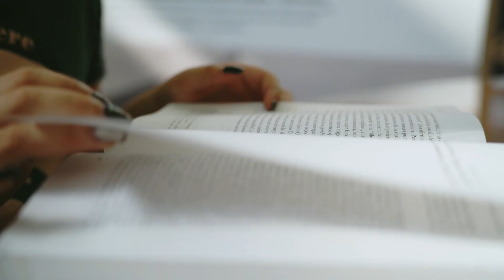Estudia Derecho | Sé profesional con el sello de calidad La Salle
Katerin Ortiz, desde que era una niña, soñaba con estudiar medicina veterinaria, sus deseos cambiaron cuando se le presentó la oportunidad de realizar con Unilasallista un semillero preuniversitario, su determinación por estudiar Derecho creció, se fortaleció y la impulsaron hacia el objetivo de formarse como abogada. Conoce su historia.